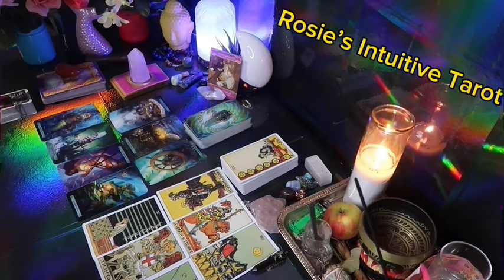GEMINI: ❤️ YOU ARE ALL THIS PERSON THINKS ABOUT...THEY WANT YOUU"💗🤯 FEBRUARY 2024 LOVE TAROT😍🔥🤩